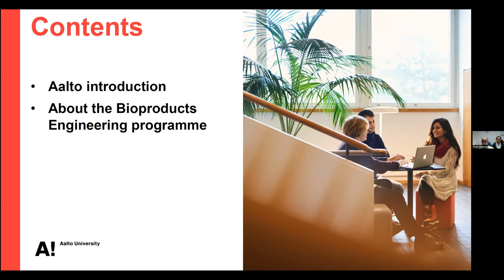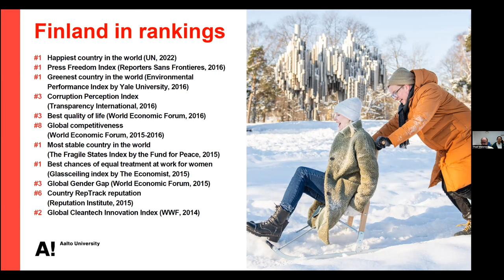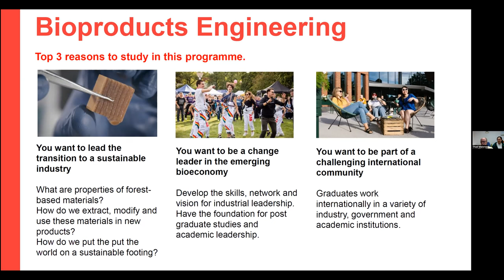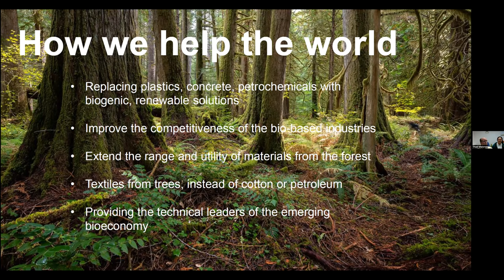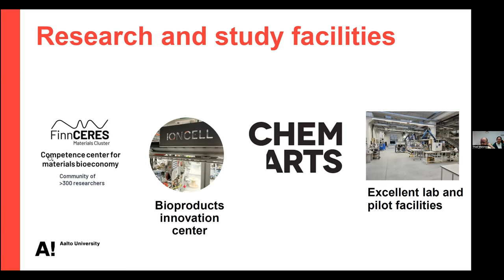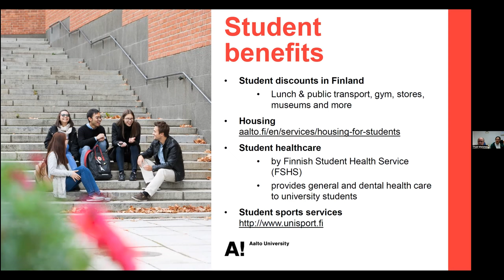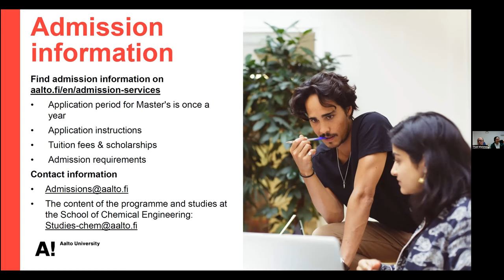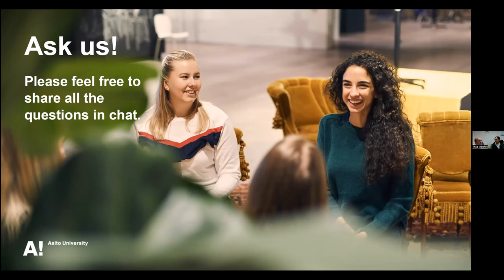Webinar | Bioproducts Engineering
Establishing new solutions to replace non-renewable resources is one of the primary missions across different industries. In the Bioproducts Engineering Master’s Programme, you will acquire the knowledge and skills to develop innovative technologies that convert renewable bio-based resources into a variety of marketable, recyclable bioproducts. A career in this field gives you an excellent opportunity to contribute to the green transition and help the society in achieving the global sustainable development goals, such as the efficient use of natural resources and reduced waste generation.

Topics covered: introduction to Aalto University, rankings, Aalto Campus, Bioproducts Engineering programme, study topics & structure of the studies, career possibilities, Q&A